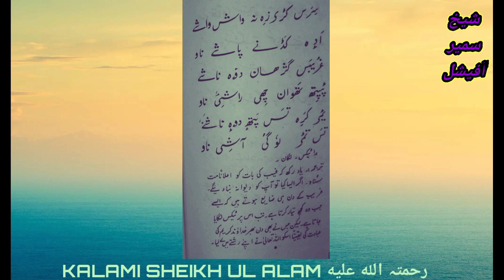Kalam e Sheikh Ul Alam رحمۃ اللّٰہ علیہ voice Sheikh Sameer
کلام شیخ العالم رحمتہ الله عليه
سرس کڑی زہ نہ واش واشے
ادہ   کڈنے     پاشے   ناو
غریبس گژھان دوہ ناشے
پپتھ تھوان چھی رآشی ناو
یمی کر تس پتھ دوہ ناشے
تس تمی لوگی آشی❤ ناو۔۔۔ ❤❤❤❤❤❤❤❤❤❤❤❤❤🌸🌸🌸🌸❤❤🌸🌸❤❤